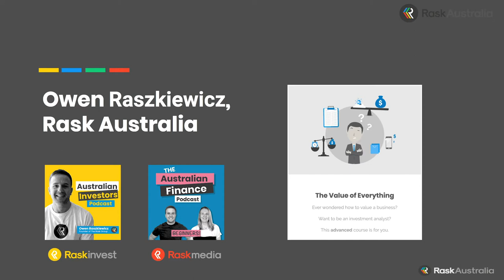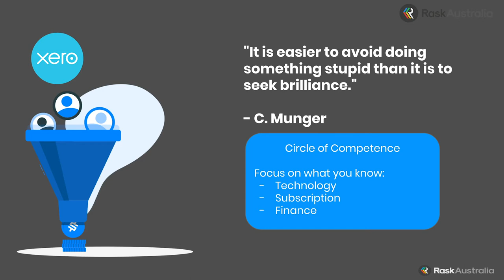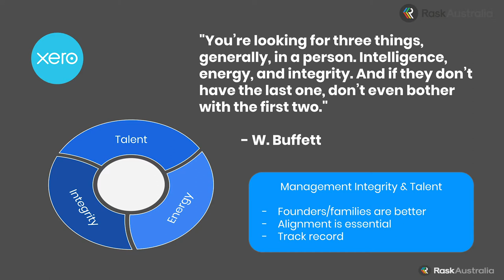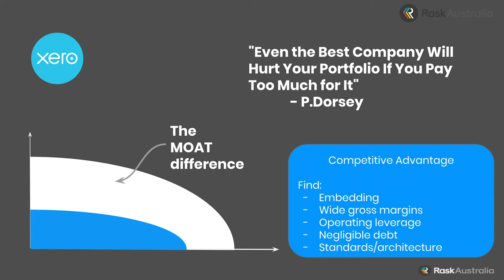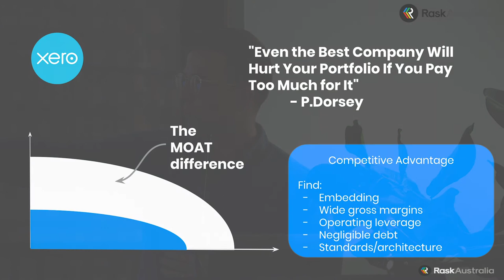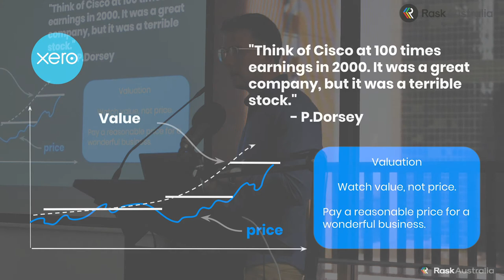Why you should own software stocks & companies like Xero Limited (ASX:XRO) | Owen Raszkiewicz | [HD]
Owen Raszkiewicz presents at Rask Australia's Investor Event 2019 Sydney. Owen Rask talks about software investing, technology companies, the 5 ways to value stocks and uses Xero Limited (ASX:XRO) shares as a case study.

Information warning: The video on this website is published by The Rask Group Pty Ltd (ABN: 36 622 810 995) is limited to factual information or (at most) general financial advice only. That means, the information and advice does not take into account your objectives, financial situation or needs. It is not specific to you, your needs, goals or objectives. Because of that, you should consider if the advice is appropriate to you and your needs, before acting on the information. If you don’t know what your needs are, you should consult a trusted and licensed financial adviser who can provide you with personal financial product advice. In addition, you should obtain and read the product disclosure statement (PDS) before making a decision to acquire a financial product.